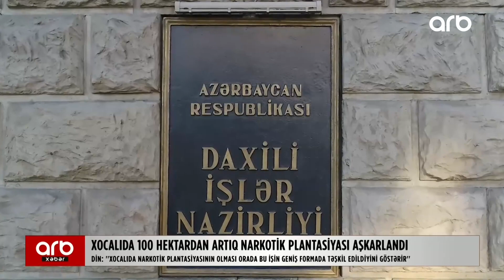Xocalıda 100 hektardan çox narkotik plantasiyası tapıldı - GÖRÜNTÜLƏR